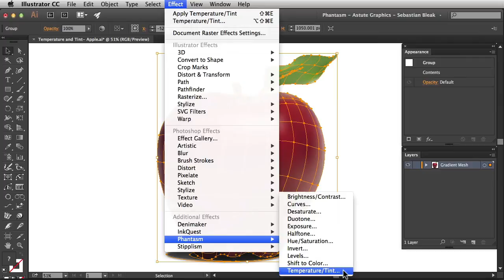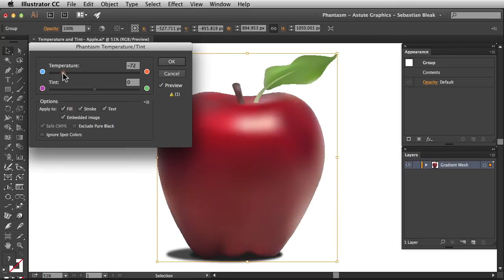ep.9 Create a Temperature or Tint Filter/Effect in Illustrator | PHANTASM v3